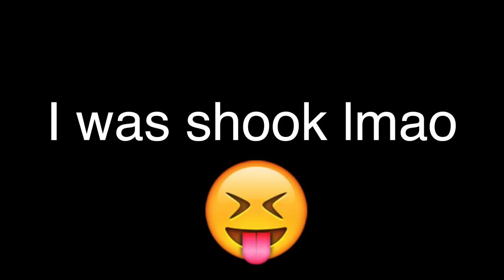SNUCK INTO A SHOW I WASNT SUPPOSE TO BE IN LOL| MODERN DAY MUSCLE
or